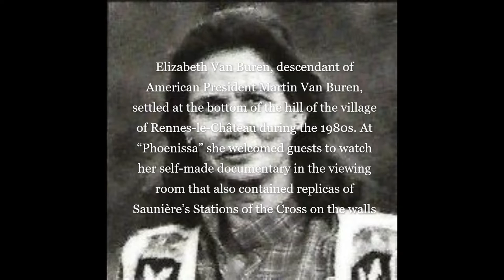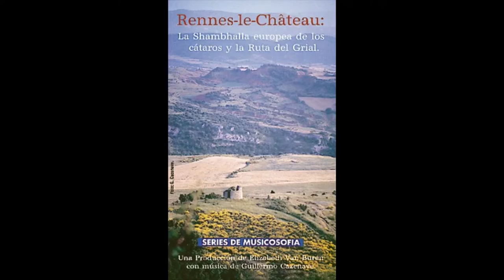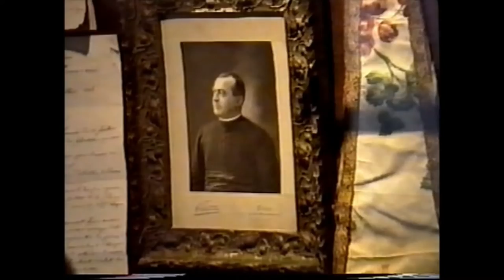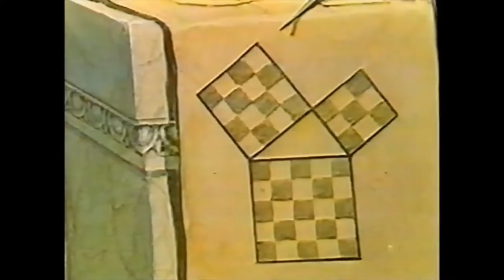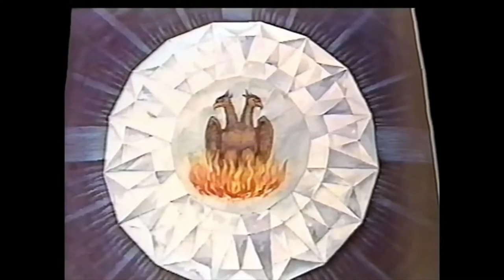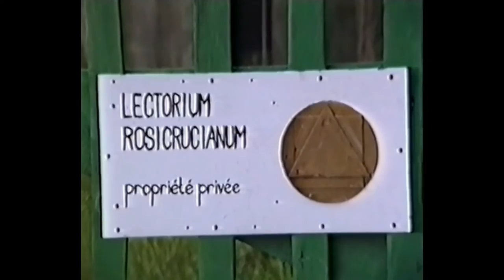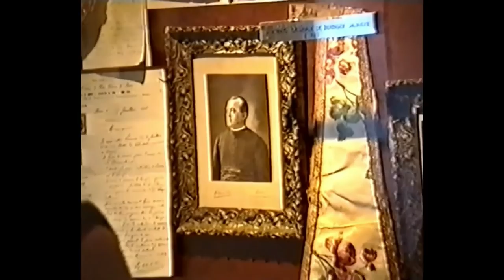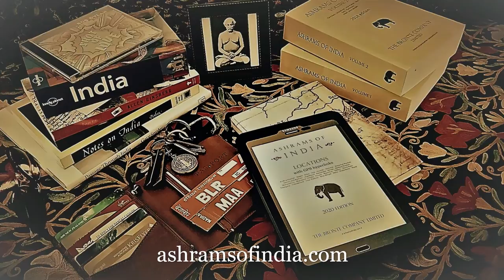Elizabeth Van Buren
Writer and Visionary Elizabeth Van Buren : The author identifies Rennes-le-Château as a major focal point for occult/mystical energies. From the publisher - The original Temple of Solomon lies at Rennes-le-Château in France. For thousands of years the ancient peoples jealously guarded its secret location. It was the sacred site of the Merovingian kings, descendants of a tribe of Israel. The secret of this “Temple built not by human hands” was passed down throughout the ages by a group of initiates. Leonardo da Vinci and Nicholas Poussin were only two of the artists who indicated the temple of the sun in their paintings, as did Nostradamus in his prophecies. Alchemists such as Rabelais and Fulcanelli used the symbolism of myth and the code of cabala to pass on the message...”

DOWNLOAD her French language book - Refuge de l'Apocalypse : Portail sur d'Autres Dimensions (Refuge of the Apocalypse : Doorway into other Dimensions)

00:00 Intro and photos
01:00 Interview with Elizabeth Van Buren
05:45 Rennes-le-Château (Documental, 1989). Documentary about Rennes-le-Château, the Cathars and the Grail, produced by Elizabeth Van Buren and directed by Guillermo Cazenave (1989)
34:14 CATHARS : GRAIL : RENNES-LE-CHÂTEAU  Documentary filmed in Montségur, Rennes and Cathar Country, directed by Guillermo Cazenave. Interviews with Elizabeth Van Buren, Antoine Captier, Jackie Boudigou. Made in 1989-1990 for the television program Mon Nou (New World)
54:45 Books by Elizabeth Van Buren
55:28 Grave of Elizabeth Van Buren in Hamble-le-Rice (Saint Andrew the Apostle) Churchyard - Old Priory Close, Eastleigh, England
55:38 Ashrams of India outro